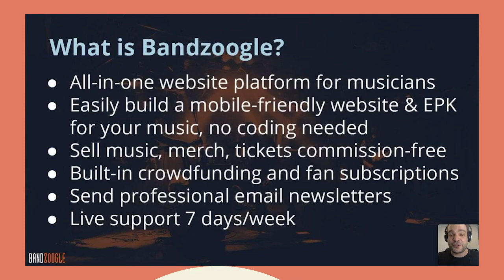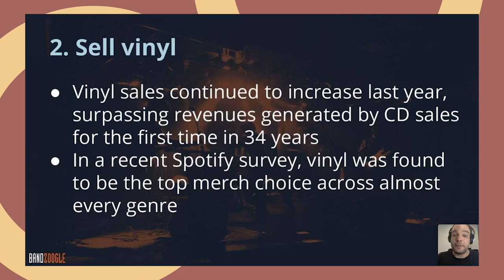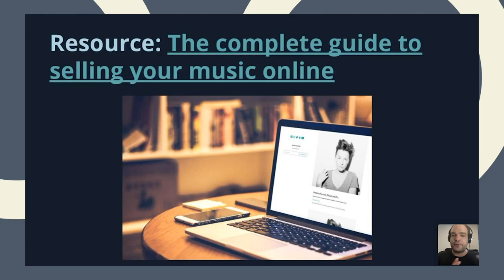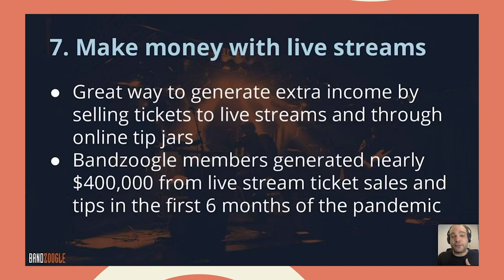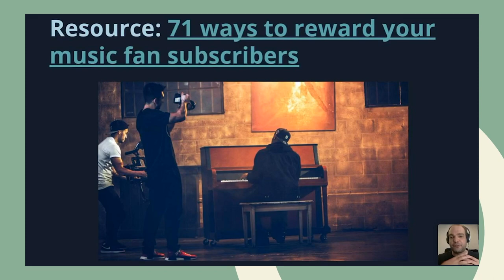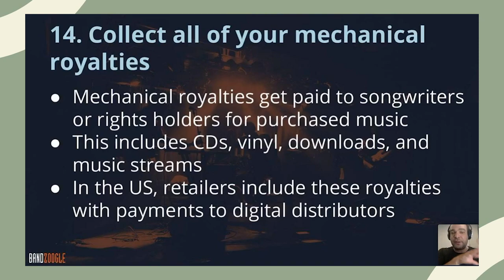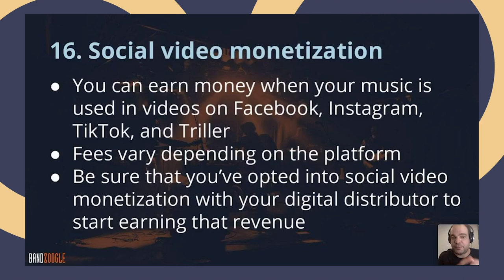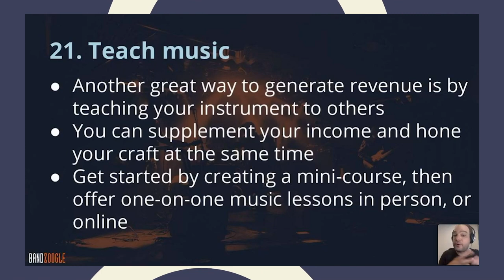21 Revenue Streams for Musicians (Bandzoogle) | ASCAP Experience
Musicians have more control over their careers than ever before. You can record, distribute, sell, stream and promote your music using many affordable tools and platforms. But one of the biggest challenges remains making money as a musician.
Whether it’s through gigging, selling merch or licensing your music, it’s more important than ever to diversify your revenue streams to build a sustainable career. Join Bandzoogle’s Dave Cool for this workshop to learn about 21 ways to make money from your music.